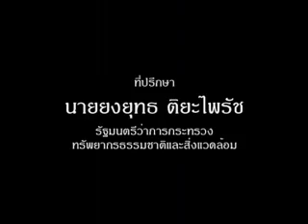รอบรู้ธรณีไทย 12/12 สรุป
รอบรู้ธรณีไทย Introductory Geology in Thai 12 - ธรณีวิทยาเพื่อใคร Why and Who should to learn geology ?
ประโยชน์ที่เกิดจากการศึกษาทางธรณีวิทยา ได้แก่
1.เพื่อพัฒนาอาคารสถานที่โครงสร้างพื้นฐาน 2.เพื่อบรรเทาหลีกเลี่ยงธรณีพิบัติภัย
3.เพื่อพัฒนาแหล่งท่องเที่ยวธรรมชาติ 4.เพื่อจัดสรรพื้นที่
ต้นฉบับ: รอบรู้ธรณีไทย
ผลิต: สำนักธรณีวิทยา กรมทรัพยากรธรณี (Thailand's Department of Mineral Resources)